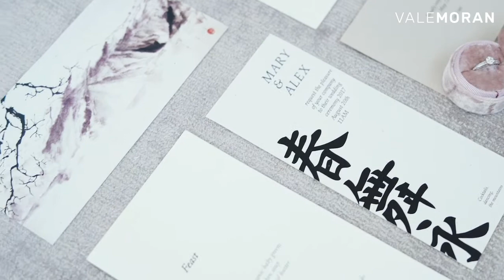Aniversario BODAS DE LINO 👰🏽 #4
Su significado es que el matrimonio cumple sus cuatro años de casados. Es una tradición que viene desde la Edad Media, en donde cada año de matrimonio será representado por un material que es cada vez más resistente y fuerte, que simboliza la estabilidad de cada matrimonio.